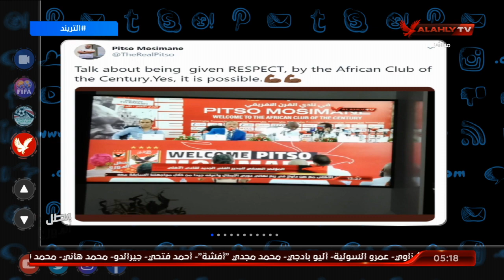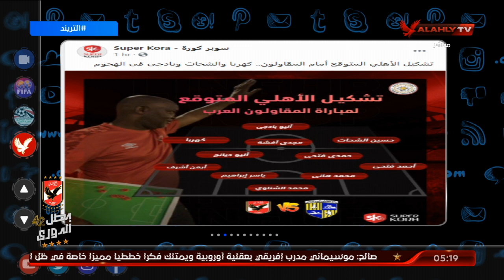أمير هشام يعرض تشكيل الأهلي المتوقع لمباراة اليوم في فقرة تريند الأهلي | التريند